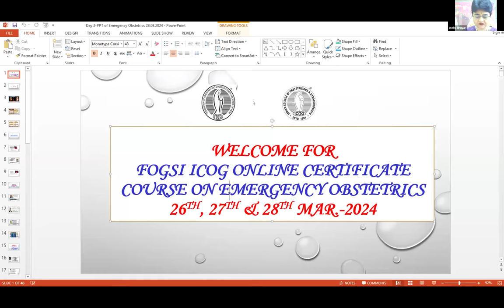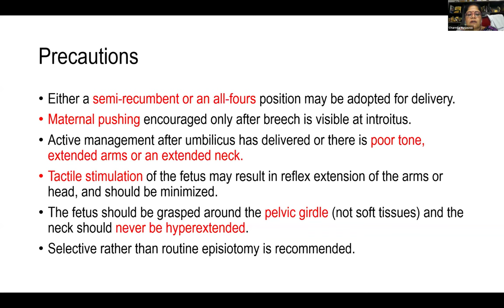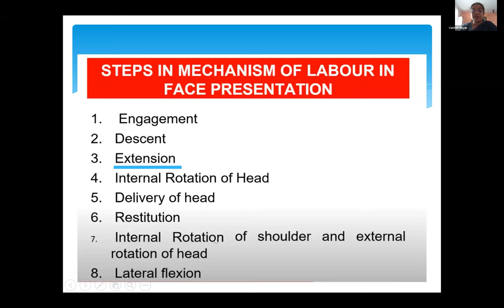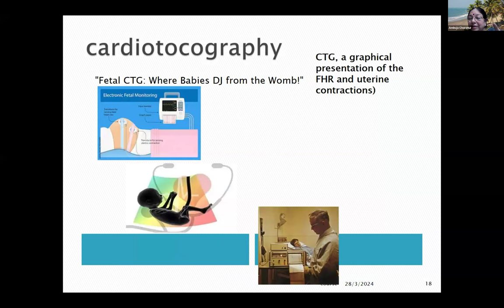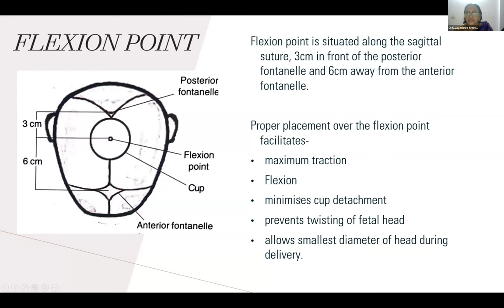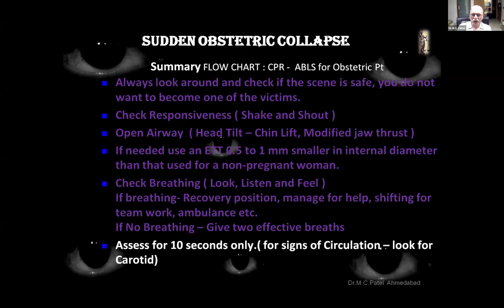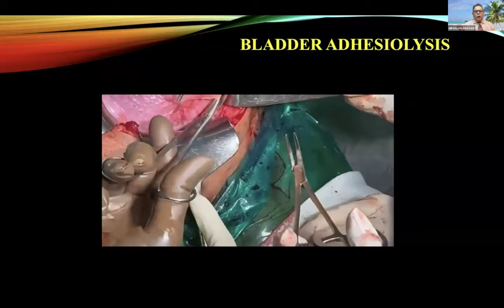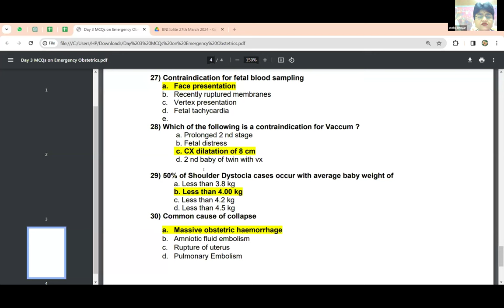Emergency Obstetrics Day 3